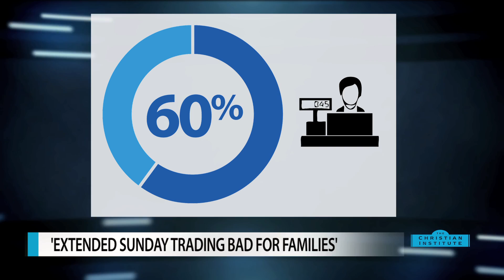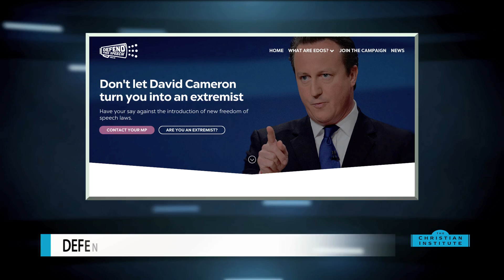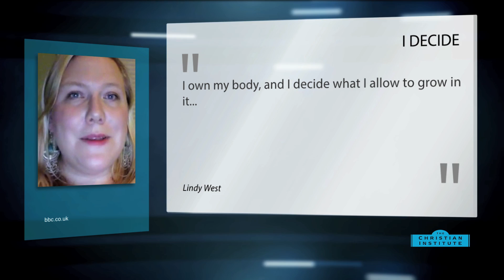News Bulletin 25 September 2015 -- The Christian Institute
Trustees of Christian charities could be removed under proposed Government legislation - a new survey shows that most people are opposed to longer Sunday shopping hours - thousands of messages supporting adoption rather than abortion have been posted on social media - a paralysed man has walked a short distance after a medical breakthrough.